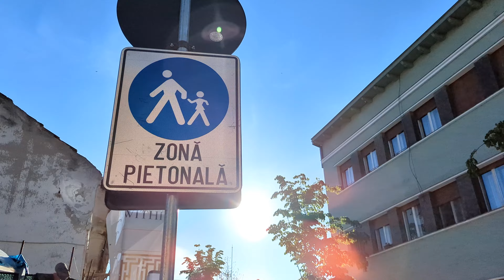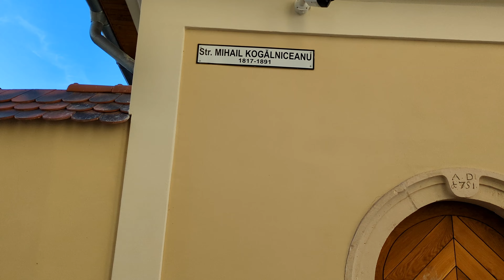Plimbare prin orasul vechi in Cluj (Séta az óvárosban Kolozsváron)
In acest vlog va arat strazile Kogalniceanu si Universitatii, deoarece aceste zone au fost reamenajate.
Ez a videó a Farkas utcáról és az Egyetem utcáról szól, amik fel voltak újítva.